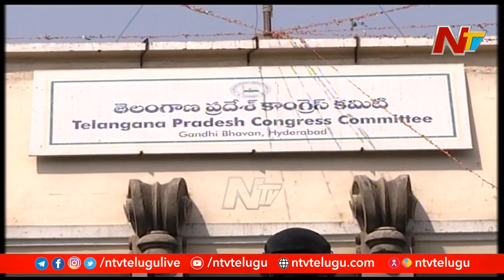నియోజకవర్గాల్లో పార్టీని లీడ్ చేసేవాళ్లే లేరు..! | OTR | Ntv